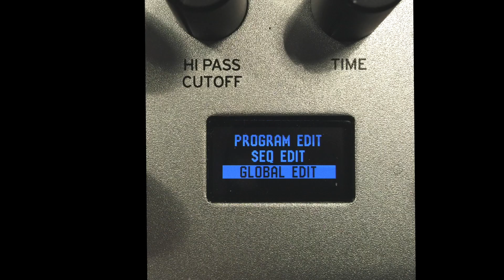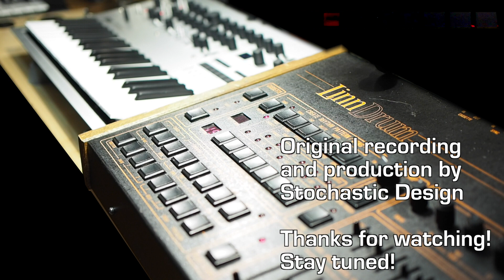Korg Minilogue Sounds - Part 2: LinnDrum and Bass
We are back from an Easter break! This time we attempt to create a few bass sounds on the Korg Minilogue, and show how to sync it to an 80's drum machine (LinnDrum) in the process.